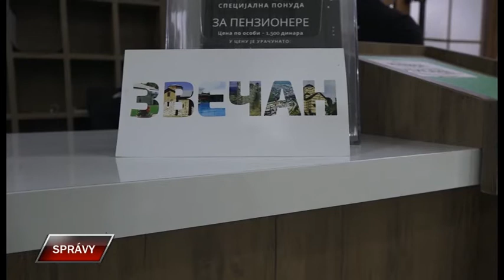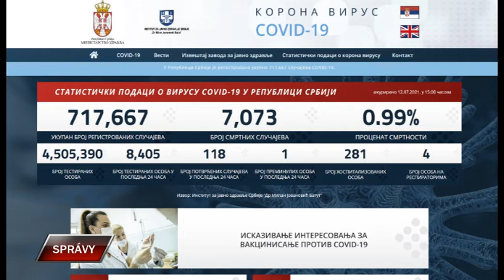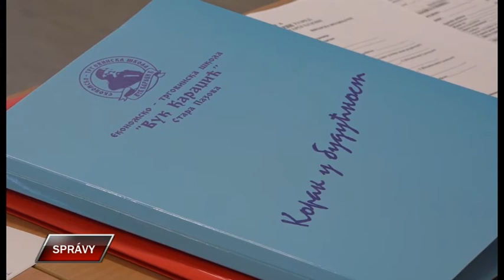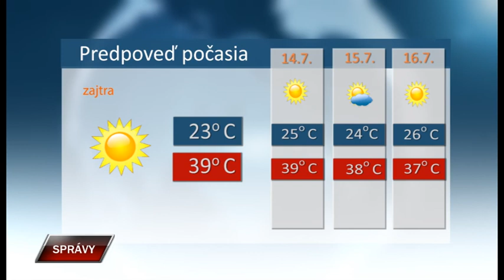Spravy 12 7 2021